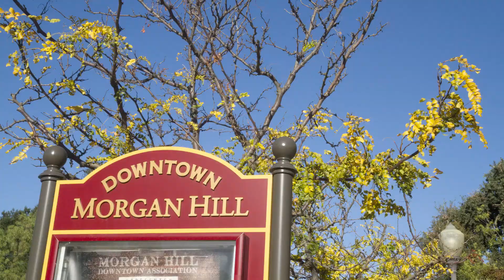Morgan Hill - This Is How We Roll (30-Second TV Spot)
The City of Morgan Hill is co-host, along with San Jose, for the 2018 AMGEN Tour of California Time Trials.  Morgan Hill is home to an avid cycling community, great restaurants and wineries, a large number of high-tech companies, and an abundance of outdoor recreational opportunities.